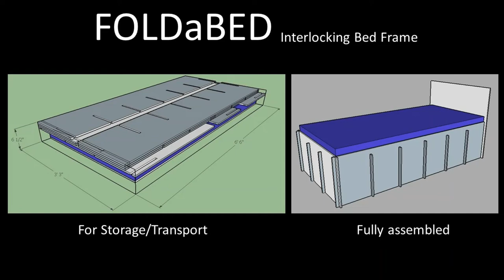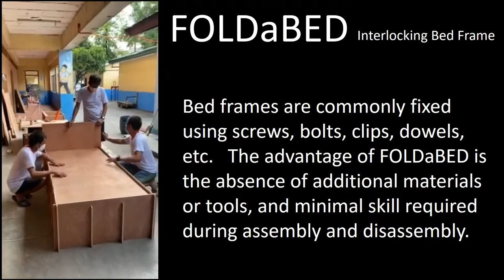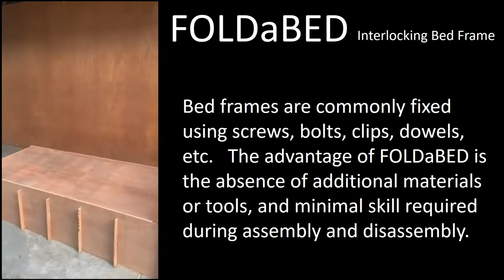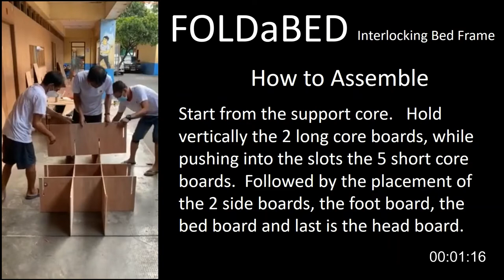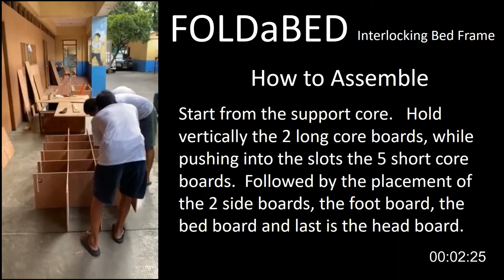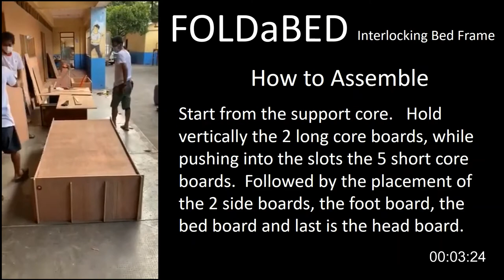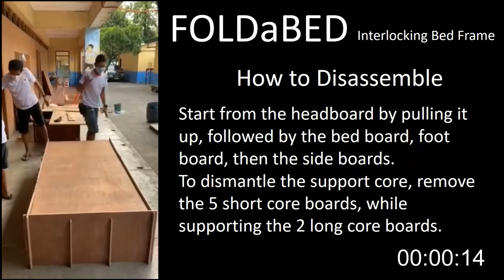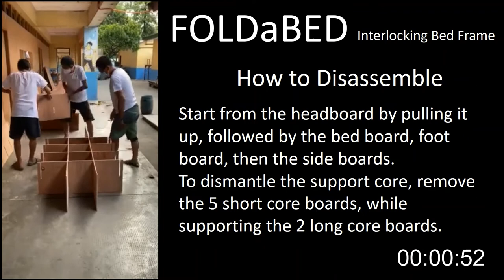FOLDaBED Tondo High School and FIS COVID19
Inv. William Chua
Inv. Ronald Pagsanghan
Inv. Sonny Valenzuela